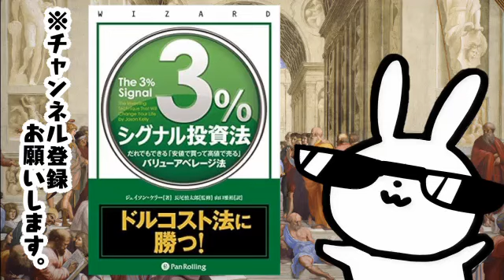『3％シグナル投資法だれでもできる「安値で買って高値で売る」バリューアベレージ法』ーーードルコスト法に勝つ！資産形成の新定番！感情に左右されない安全で確実な運用法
書籍のリンク先はこちら